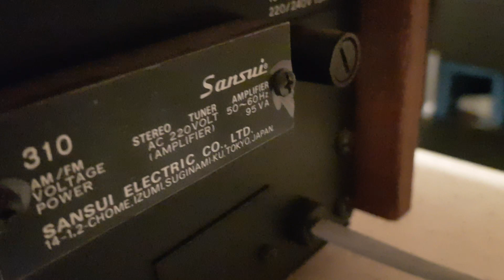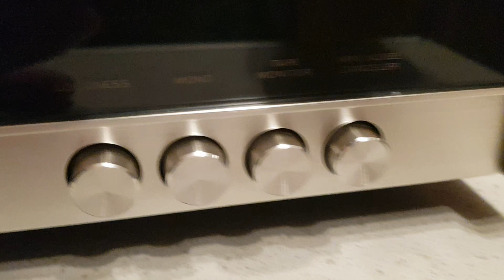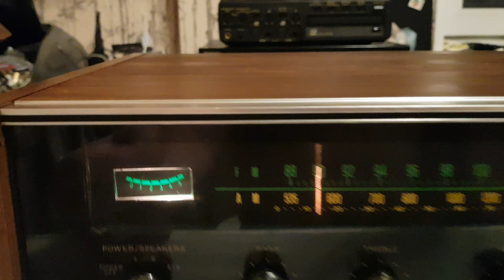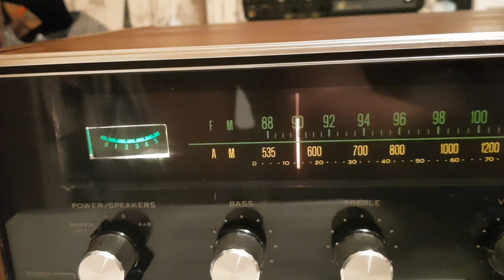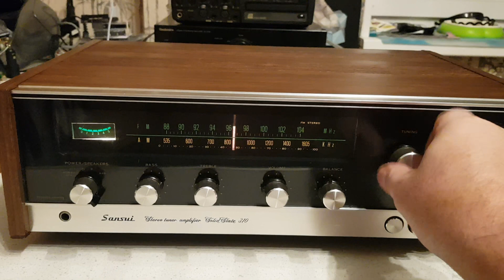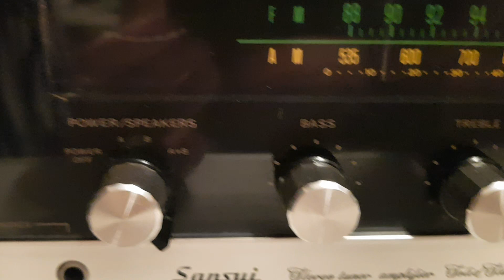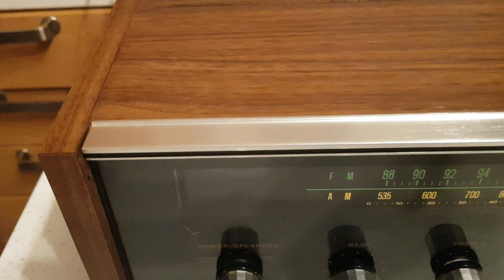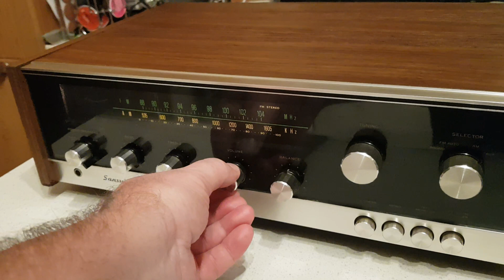SANSUi 310 solid state